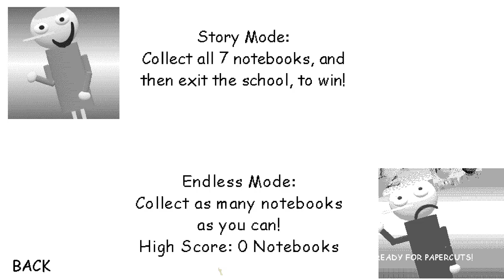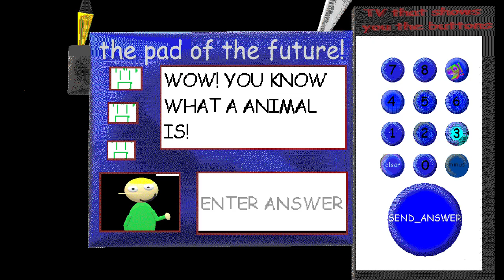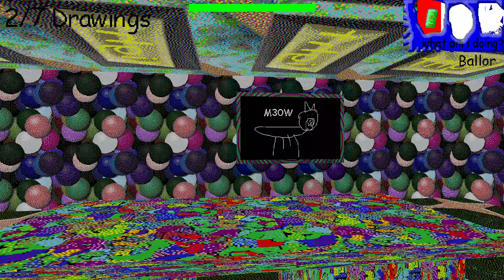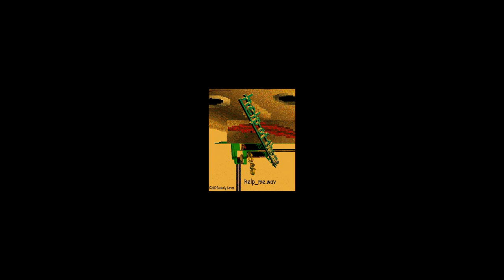garrets funny animal game is too hard